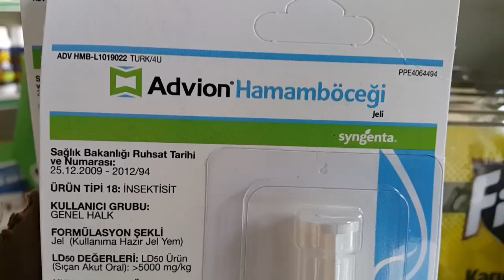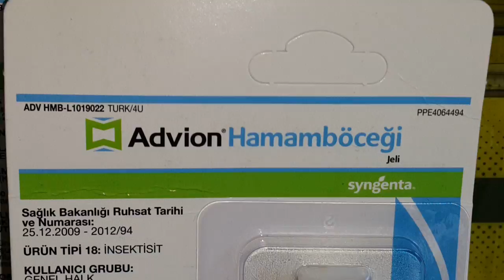Advion Hamamböceği Kalorifer Böceği Öldüren Jel İlaç 5gr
kara fatma böceği,
böcek yemi,
hamam böceği,
böcek savar,
böcek fiyatları,
alman hamam böceği,
ev böcekleri,
böcek ilacı fiyatları,
doğal böcek ilacı,
sivrisinek ilacı,
bocek ilaci,
böcek ilacı nerede satılır,
tahta kurusu ilacı,
hamam böceği jeli,
kara fatma böceği ilacı,
agita sinek ilacı,
hamam böceği ilacı patates,
raid böcek yemi,
karınca kovucu,
hamam böceğinden kurtulma yolları,
karıncaya kesin çözüm,
sümüklü böcek ilacı,
fare zehiri nerede satılır,
haşere,
hamam böceğine en etkili ilaç,
haşere ilacı,
karafatma ilacı,
karinca ilaci,
bayer hamam böceği ilacı,
fare ilacı,
karasinek ilacı,
böcek ilacı jel,
karasinek kovucu,
en etkili hamam böceği ilacı,
kalorifer böceği ilacı eczane,
fare ilaçları,
hamamböceği jeli,
kalorifer böceği ilacı,
bayer böcek ilacı,
en iyi hamam böceği ilacı,
jel böcek ilacı,
maxforce jel,
en iyi böcek ilacı,
karınca savar,
kalorifer böceği jeli,
en iyi bocek ilaci,
gümüş böceği ilaçlama fiyatları,
kalorifer böceği bitkisel çözüm,
hamam bocegi icin en etkili ilac,
etkili bocek ilaci,